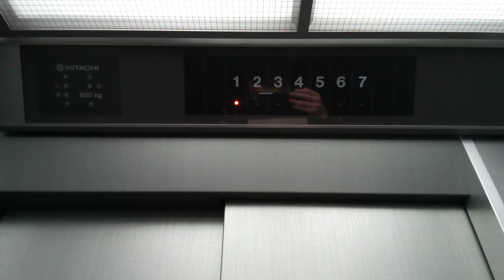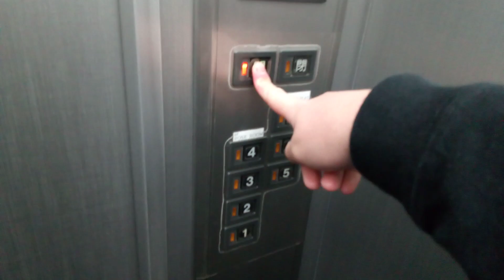日立エレベーター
福山市付近某ビルにあります。まだ未更新のままで運転しています。機種はビルエースクオリティー80IIです。
メーカー:日立
設置年:1990年前後
定員:9名
積載:600kg
キャンセル機能:なし
アナウンス:なし
戸閉ブザー:なし
到着ベル音:なし
ボタン確認音:なし
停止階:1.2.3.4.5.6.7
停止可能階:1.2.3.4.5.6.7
撮影:NEC LAVE Tab E 8HD1 PC-TE508BAW (2022年3月30日撮影)